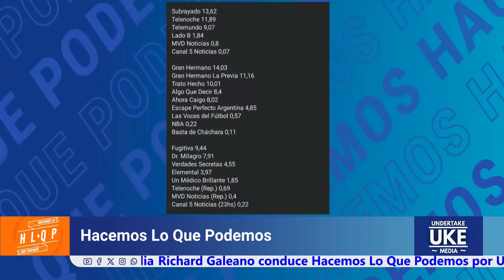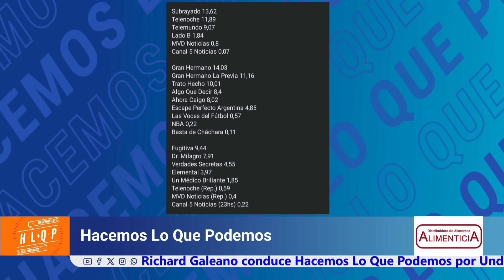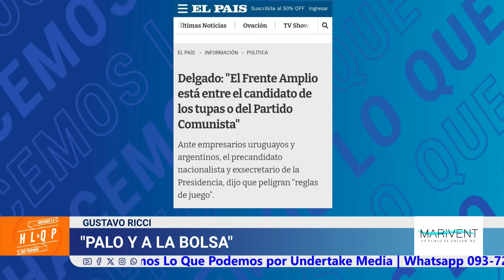Ricci crítico con Bianchi y Delgado por "politiquería barata" más Carla reivindicando el 8M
X: @HLQP_TV - @UndertakeTV

Facebook y Telegram: Hacemos lo que podemos